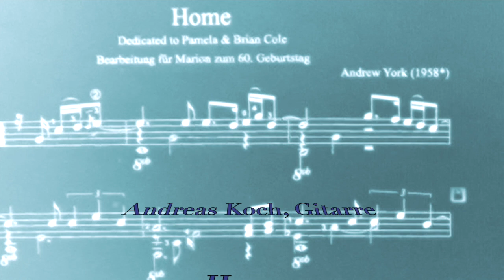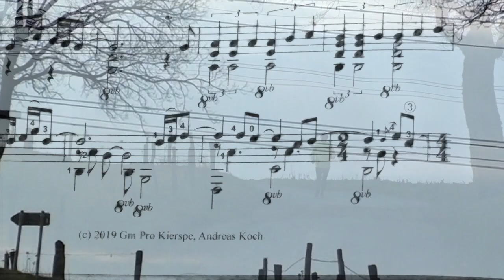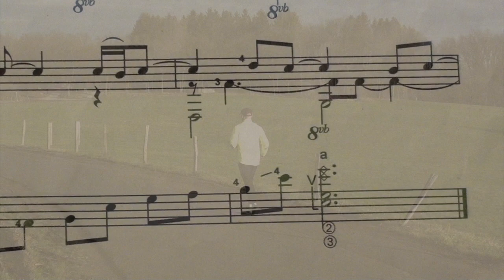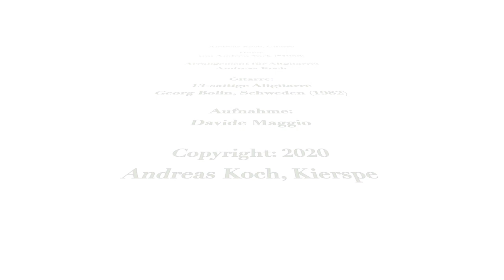Andreas Koch - "Home" - Andrew York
Andreas Koch, Gitarre
Andrew York (*1958)
"Home"
Arrangement für Altgitarre

Solo-Aufnahmen von Andreas Koch.